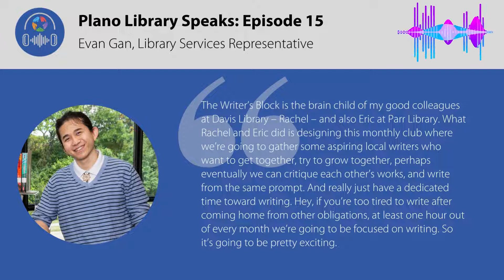Plano Library Speaks Episode 15: Evan Gan - The Writer's Block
Listen to the full Plano Library Speaks podcast on the Plano Library Learns blog with show notes